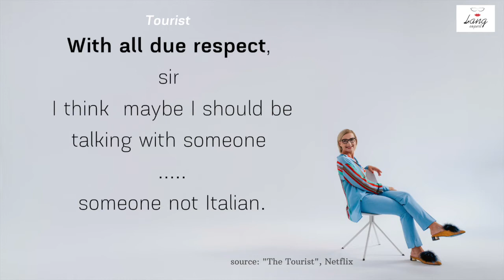With all due respect - Business English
PL: Czy wiesz jak w bardzo kulturalny sposób nie zgodzić się z kimś ?🤔
WITH ALL DUE RESPECT - z całym szacunkiem, ale .
To właśnie zwrot jaki w sytuacjach formalnych może posłużyć Ci do przedstawienia swojego, nieco odmiennego stanowiska. 😉🙃
Conversation in the film:
The Tourist: With all due respect, sir, I think maybe I should be talking with someone someone not Italian.
(Z całym szacunkiem, proszę pana, sądzę, że chyba powinienem rozmawiać teraz z kimś z kimś nie pochodzenia włoskiego)
Wypróbuj ten zwrot w realu:
Kiedy nie będziesz zgadzać się z kimś, powiedz:
With all due respect, but .
Jeżeli nie masz okazji używać angielskiego na codzień, może prześmiewczo zaczniesz tak zdanie po angielsku 🇬🇧, a skończysz po polsku 🇵🇱w rozmowie z mężem, żoną, bratem, siostrą i każdym z kim będziesz rozmawiać 😁
EN: Do you know how to express in a very polite way the fact that you don't agree with someone ?
WITH ALL DUE RESPECT - means: giving you all the respect I have for you, I .
You can use it in reality when you're going to talk with someone next time.
Be polite and start your speech with the phrase and then present your point of view, slightly different point of view 😉🙃

Visit my FB & IG profile to find more inspiration to learn English.